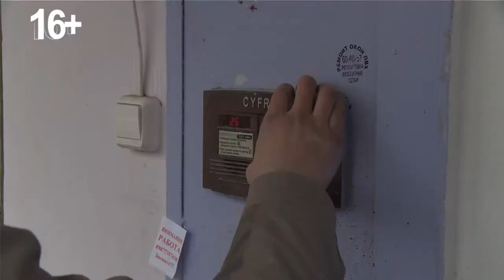Живи в реальности